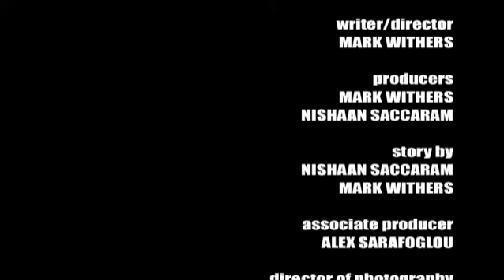The Water.flv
Made for the 48hr Sci-Fi film challenge 2012.

Team: Alma Films

Dir: Mark Withers